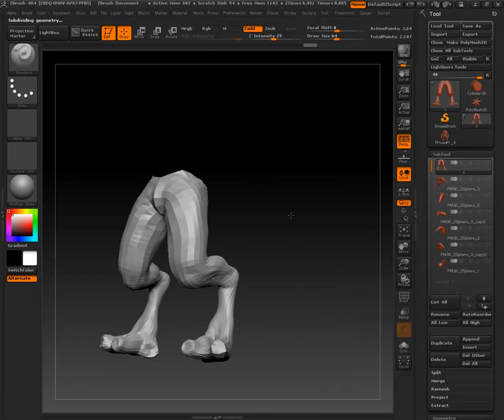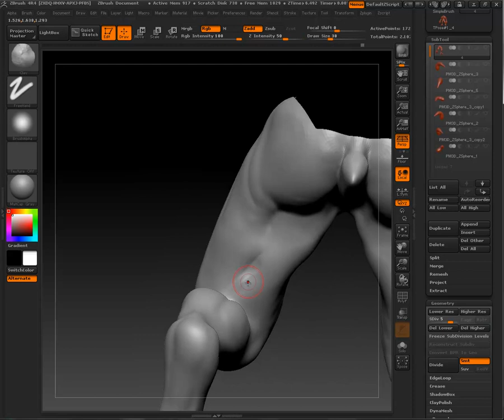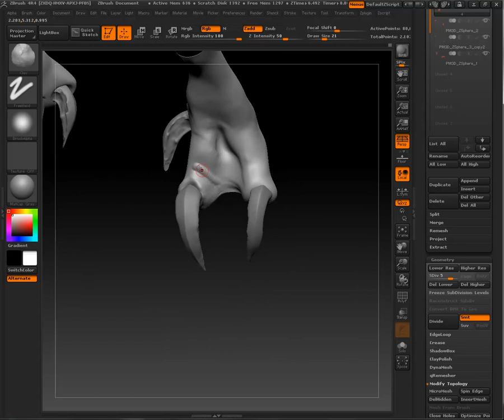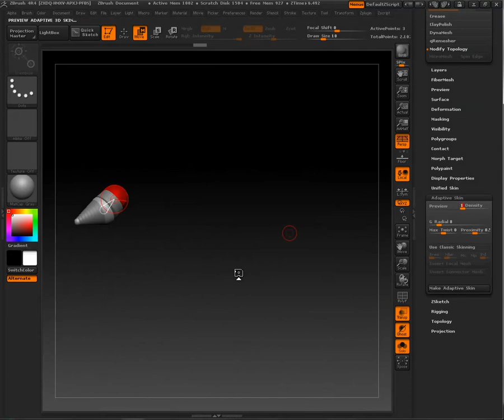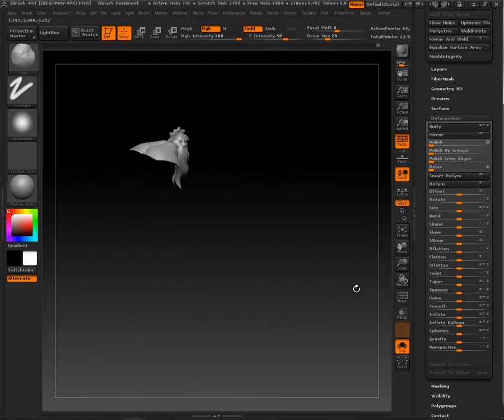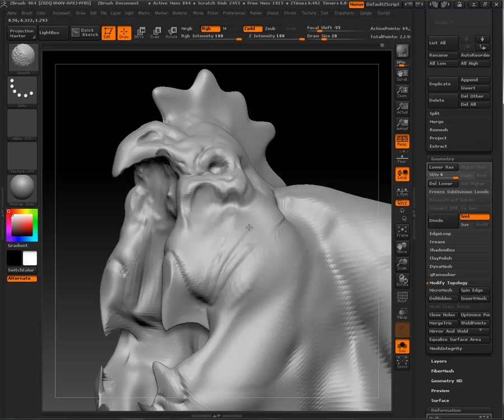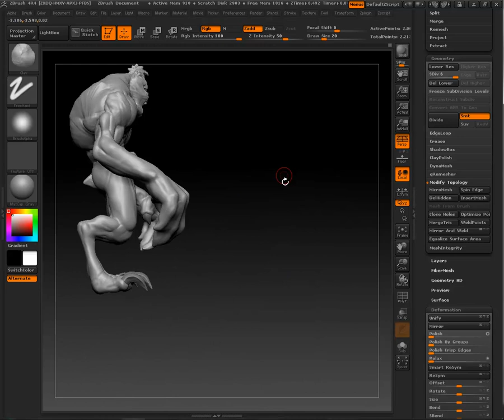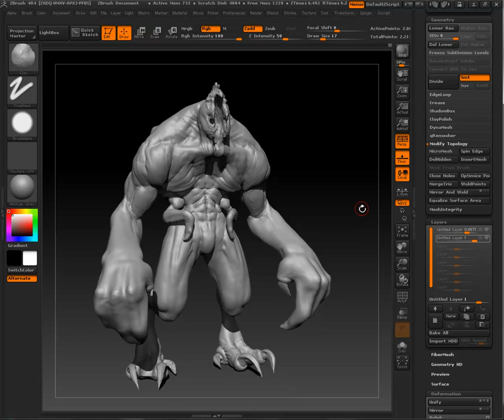Mighty Cock Part 2